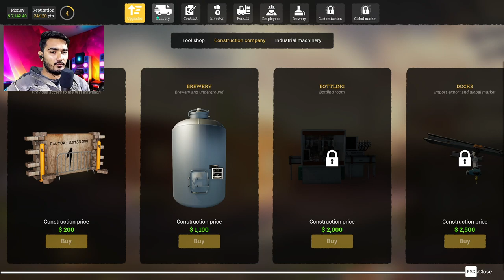Hmne bna he Lii Beer Factory #3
🍺 Welcome to the Ultimate Beer Factory Tycoon Game! 🏭🌐
Beer Factory Gameplay
👉 Dive into the world of beer tycoons with this immersive beer brewing simulator! Manage every aspect of your brewery, from choosing the finest ingredients to expanding your production lines. Ready to turn hops and barley into liquid gold?

🌟 Key Features:

🚀 Build and Customize: Design your dream brewery and create an efficient operation. Choose the best layout, equipment, and decorations to maximize your success.

🌾 Ingredient Selection: Experiment with various hops, barley, and additives to craft the perfect brew. Each choice affects flavor and market appeal.

⚙️ Production Management: Optimize production lines, manage resources, and ensure a steady flow of high-quality beer to meet customer demands.

📊 Business Strategy: Navigate the dynamic market, set prices, and outsmart competitors. Stay ahead in the ever-evolving beer industry by keeping an eye on trends.

🎮 Play Challenges and Events: Take on exciting challenges and participate in special events to earn rewards, unlock features, and showcase your brewing prowess.

🌐 Multiplayer Fun: Connect with friends or compete globally. Collaborate on projects, trade resources, and climb the global leaderboard to prove who has the best brewery.

🔥 Ready to experience the thrill of running your own beer factory? Grab a cold one and start your journey to become the ultimate beer tycoon now!